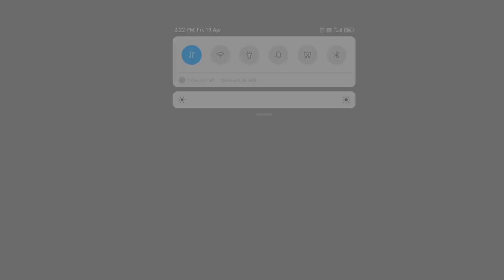avala adi mapla 🥰 alaga irukka mapla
MY SECOND ID : 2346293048       REQUEST AND COMMENT BROTHERS
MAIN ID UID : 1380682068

★ DRIVE : MI NOT 10 (4/64)
★MOBILE DPI 490
★CUSTOM HUD 3 SUME TIME 4
★INSPIRATION : HITMAN, HARE SCAR, SRM,

Copyright by 𝙈𝙀𝙍𝙇𝙄𝙉 𝙁𝙁✔
We allow anyone to make reaction videos but the video must remain branded under th  𝐌𝐄𝐑𝐋𝐈𝐍 𝐅𝐅